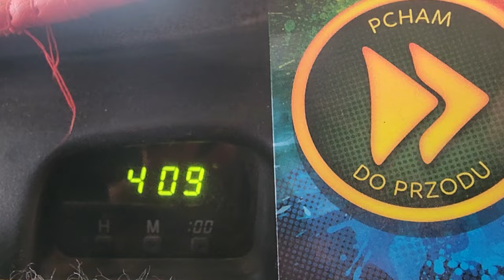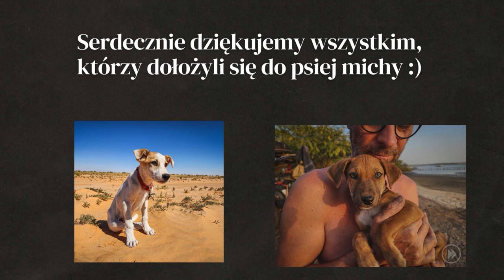DROGA PRZEZ MĘKĘ!!! - GRANICA SENEGAL-MAURETANIA - AFRYKA #68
Przejścia graniczne w Afryce to istna droga przez mękę. Tym razem przekraczamy granicę Senegal - Mauretania. Czy ponownie musimy zapłacić łapówkę, żeby dostać wizy do Mauretanii?

Afri - nasza mała pacjentka, zostaa do nas przyniesiona w stanie agonalnym. W Senegalu szczeniaki są atakowane przez larwy muchy, które rozwijają się pod skórą ssaków i mogą doprowadzić do śmierci żywiciela. Udzielona pomoc okazała się skuteczna i mała suczka, szybko dochodzi do siebie. Jak widać na filmie, dopisuje jej apetyt. Jeśli kochasz zwierzęta tak jak my i chcesz dołożyć się do psiej michy, klikniej ten

W tym odcinku: SENEGAL i MAURETANIA

WSPARCIE KANAŁU
- jednorazowo dowolną kwotą

- wsparcie cykliczne
PATRONITE

0:00 - Zakorkowany Dakar
2:39 - Problemy z samochodem
5:31 - Zachłanni Senegalczycy
9:10 - Granica Senegal - Mauretania
11:23 - Problemy z wizami do Mauretanii